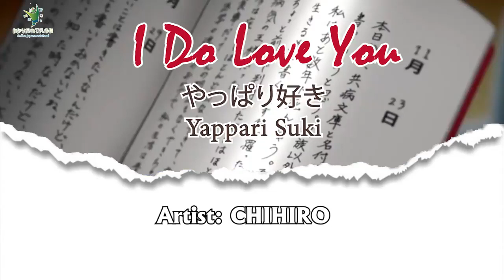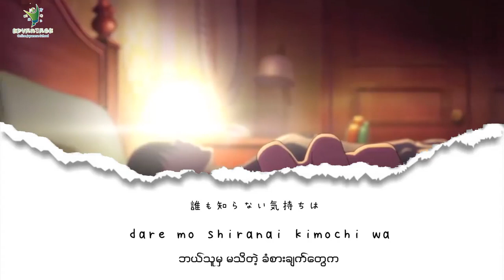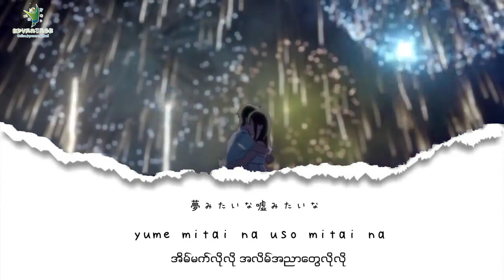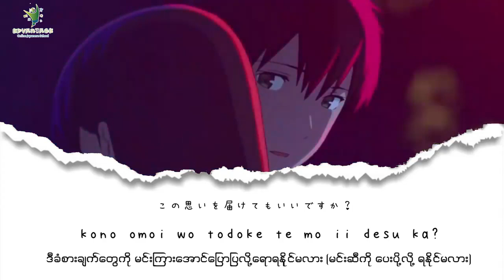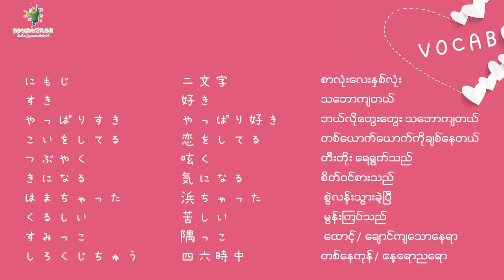i do love u mm sub